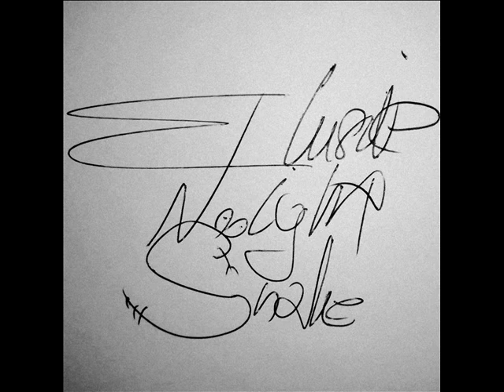ElusiveNightSnake - Short Story